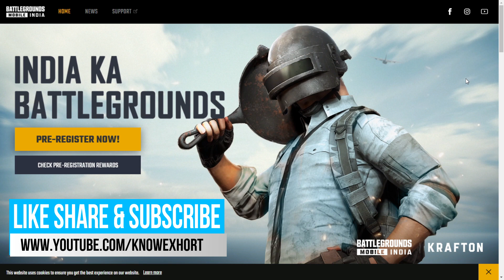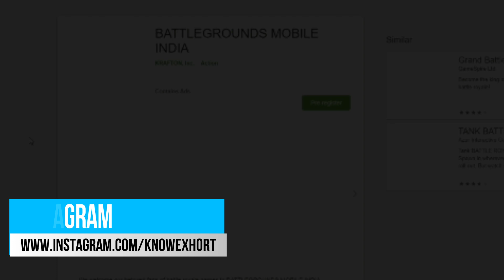INDIA KA BATTLEGROUNDS | PRE-REGISTER Process & Rewards! 🔥🔥🔥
Hi Viewer’s

INDIA KA BATTLEGROUNDS | PRE-REGISTER Process & Rewards! - PUBG is Coming Soon in India 🔥🔥🔥🔥🔥

Link For Pre Registration for PUBG India

⏱Time Stamp⏱
0:00 Introduction
0:20 PUBG Is Back in India
1:05 Pre Registration Process
1:30 Pre-register now and get a permanent recon outfit and other rewards!
Our Other Video’s which you may checkout

🔥🔥QUERIES SOLVED🔥🔥
Pubg mobile india Pre Registration Process
Pubg Rewards
Pubg is Back
Pubg is coming soon

GEAR USED
 My Camera
 Laptop Bag